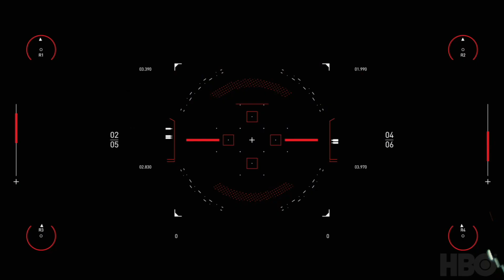Is this RUNNERS UP/WINNER? No, its not ;) [Scoring Competition] Westworld III | Christoph Schultheis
This is my entry to the westworldscoringcompetition2020 by SpitfireAudio & HBO. I had lots of fun doing this. Since i didn´t know the series before nor i listened to the music that was in the original scene i tried to come up with my own style that fits this scene.

This entry hopefully will be judged by J.J. Abrams (Executive Producer), Jonathan Nolan (Show Creator), Lisa Joy (Show Creator) and Ramin Djawadi (Composer) - so wish me luck! :)

I´m a media composer mostly doing music for TV.